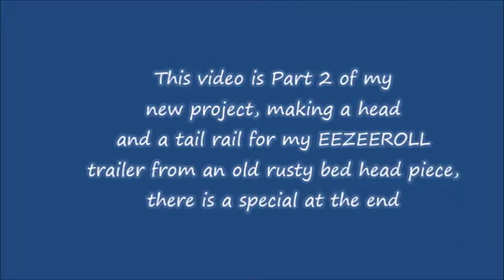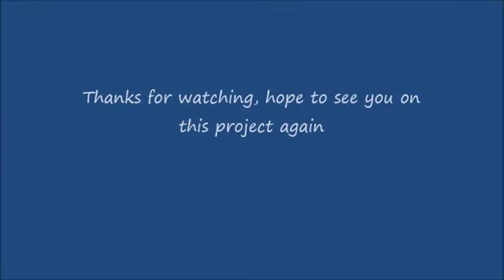Part 2 of my trailer rail and a special at the end....for Incredible Fendt, one of my subs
Progress on my rail and a special on the end